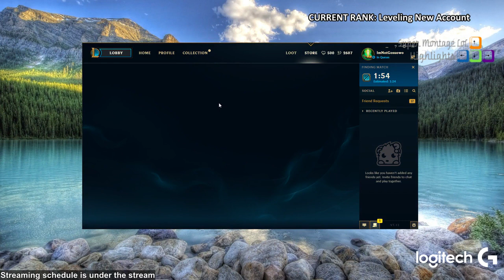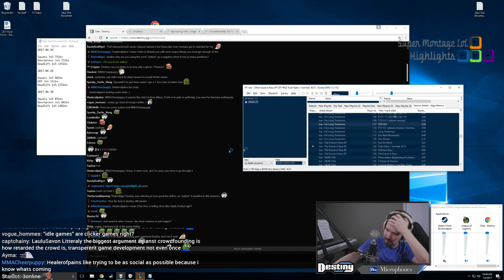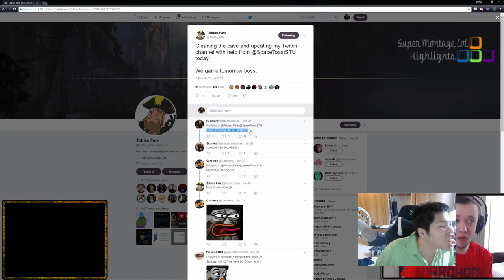Gosu "Hack" RP | Faker dùng Ulti Taliyah siêu tính toán - Khi Cao Thủ Stream có gì Hot #116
Cùng xem Gosu nhận 1280 RP từ Riot như thế nào, Faker dùng Ulti Taliyah như một siêu máy tính.
✦ Link Nhạc:
♫ Halvorsen - She Got Me Like
♫ NEFFEX - Backstage
✦ Outro:
♫ NEFFEX - Backstage
✦ Xin cảm ơn Twitch.tv Streams:
❤ Gosu: /gosu
❤ Cowsep: /cowsep
❤ Nightblue3 : /nightblue3
❤ Frostixxx: /frostixxx
❤ Ihazardfp: /ihazardfp
❤ YeTz: /yetz
❤ Destiny: /destiny
❤ Alderiate: /alderiate
❤ Tobias Fate: /feedbias_int
❤ PantsAreDragon: /pantsaredragon
❤ Redmercy: /redmercylol
❤ Gbay99: /gbay99
❤ Rakin: /rakin
❤ Dardoch: /dardoch
❤ スタンミ: /sutanmi